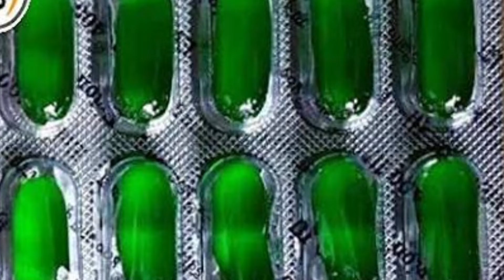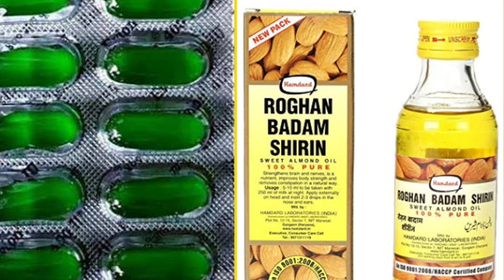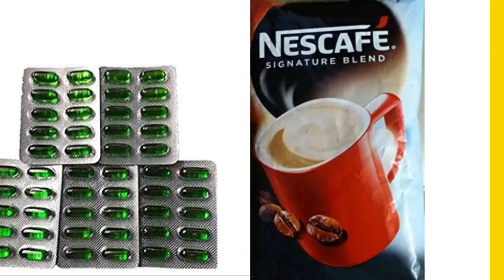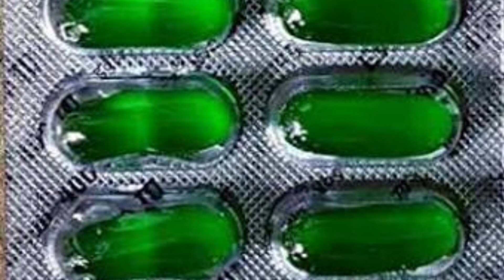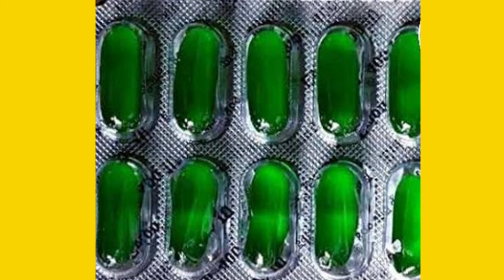विटामिन E ऐसे लगाएंगे अपनी त्वचा पर चेहरा हीरे जैसा चमक जाएगा | how to use Vitamin E capsule benefi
Vitamin E oil how to use Vitamin E capsule benefit
Use of Vitamin E Oil | Vitamin E ke fayde skin hair and other |
Benefit and use of Vitamin E oil capsule for:
 stretch marks
 dark circle under eye
 dandruff
Daal skin
eyebrow